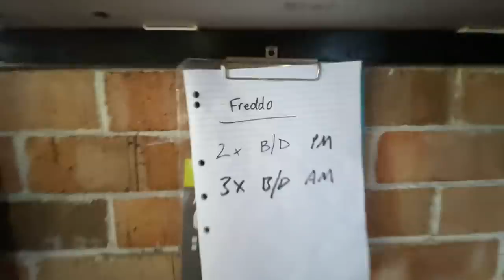Freddo the Rottweiler gets adopted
Freddo the 6 year old Rottweiler is the last of the original shelter dogs to be adopted. Surrendered 3 or 4 times already, he hadn’t had one application the whole time he was here at the farm, until now.

That’s right Freddo has been adopted. He’s found his forever home, and we couldn’t be happier for him!

Freddo you will never be surrendered again. Relax now buddy and soak up the love from your new family. Your first Christmas in your real home is just around the corner … life is just getting started!

Things happen for a reason.